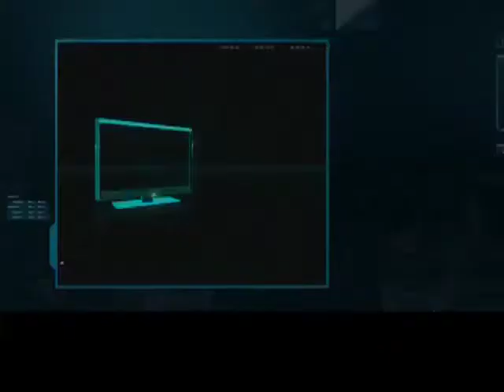Dr Pepper - Iron Man II